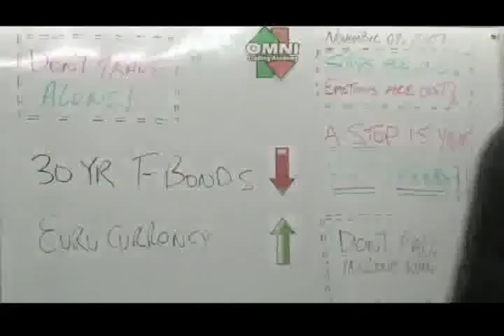OMNICAMP November 2009 Jim M Testimonial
A FLAT TOP in Nasdaq?
Flat Tops produce Market Drops!